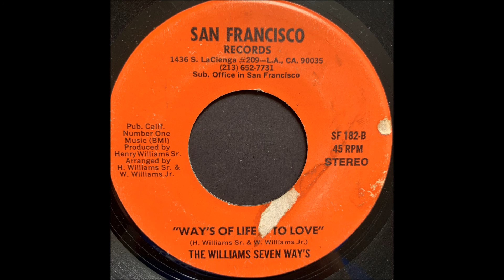The Williams Seven Ways - Way's Of Life Is To Love (San Francisco)